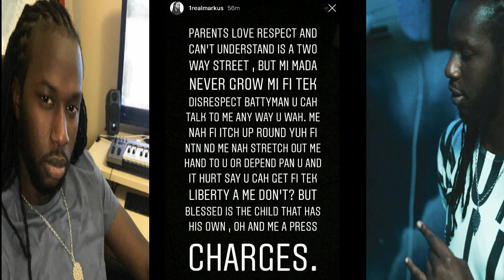BREAKING NEWS : Buju Banton get diss wicked Son Markus diss up Buju wicked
BREAKING NEWS | Buju Banton GET Diss WICKED!! By His Son Markus
NEWS | Buju Banton GET Diss WICKED!! By His Son Markus